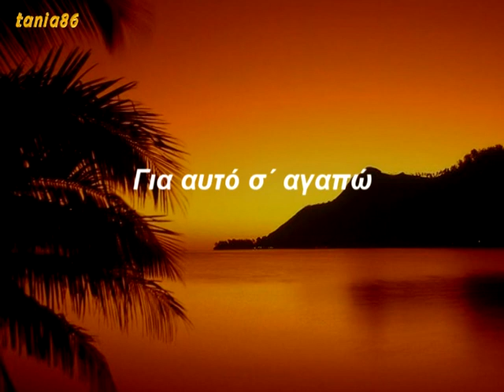Για αυτό σ΄ αγαπώ .Χαρούλα Αλεξίου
Για αυτό σ΄ αγαπώ - 2012

Στίχοι:
Μανώλης Ρασούλης
Μουσική:
Χρήστος Νικολόπουλος
.Χαρούλα Αλεξίου     Φωνητικά: Ρασούλη Ναταλία

Βάζω τριαντάφυλλο στο βάζο
τις σκέψεις μου στοιβάζω
και σε αναπολώ.
Φεύγεις, φεύγεις, ξανάρχεσαι και φεύγεις
το όνειρο διαλέγεις
γι αυτό και σε ποθώ.

Είσαι μια οπτασία, είσαι μια ουτοπία
που όλα τα διαπερνάς,
πλήρης ελευθερία
που όλο με προσπερνάς.
Χίμαιρα γλυκιά, είσαι η ψυχή μου
και πληγή βαθιά, αχ συνείδηση μου,
μέχρι που να ζω θέλω να σε ζήσω
όσο και αν πονώ
γιατί σ' αγαπώ ζωή.

Κύκλο, βαθιά στο φαύλο κύκλο
θυμίζω μαύρο κύκνο
που εδώ ψυχορραγεί.
Έλα, έλα ξανά ιερή μου τρέλα
του ίλιγγου προπέλα
και άγια προσμονή.